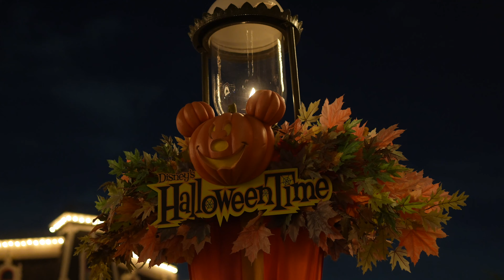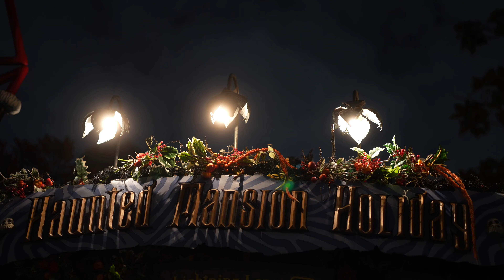Lady Tremaine knows us at Villain Dance Party | Halloween p. 2 2023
We head over to the Disney Dance Party and get met with nice surprise. Addy's got friends all over! check it out and enjoy!

🎥 Chapter Markers:
0:00 Villian Dance Party
3:56 Tomorrland Fireworks
5:50 Tiana Palace
7:00 Haunted Mansion Nightmare Before Christmas
10:53 Outro At Disneyland
12:25 Family Update Outro